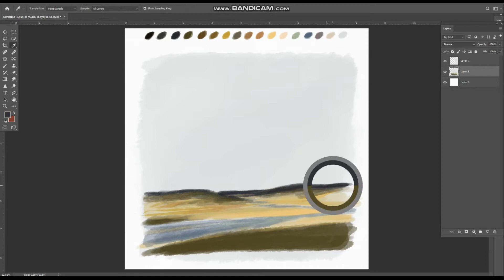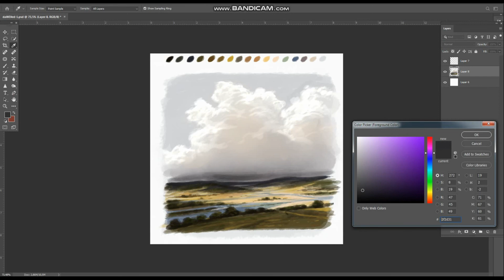Landscape Quick Study | Landscape Digital Painting Timelapse. Photoshop tutorial for beginners.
I have always been fascinated by beautiful landscapes, so here it is a quick study.